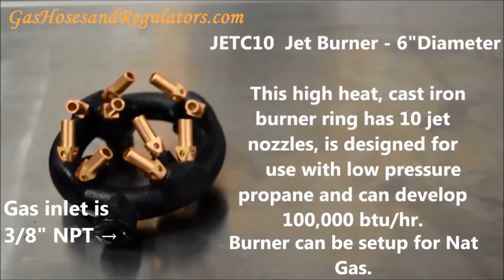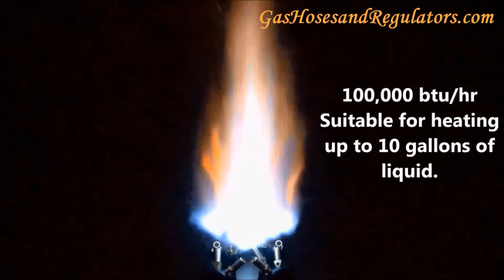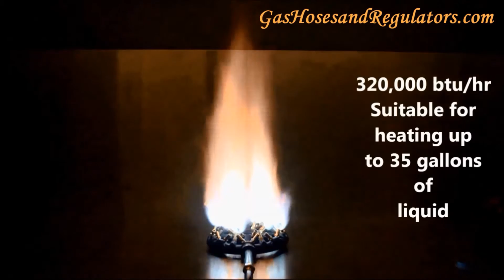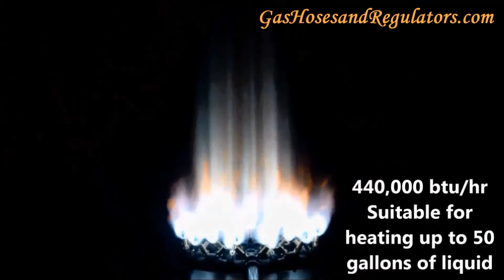JET BURNERS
What is a Ring Jet Burner?
High heat ring jet burners have been around since the early 1900's and have proven to be one of the best systems for applications that require a great deal of heat.  These high heat, cast iron jet burners can produce up to 432,000 BTU of heat per square foot of burner area, require no adjustments, and develop temperatures of up to 1900 degrees F.   Unlike a conventional cast iron burner which has a burner head, a throat, and a venturi, these burners accomplish the mixing of the air and gas by air intake at the base of each brass jet.   The orifice is in the base of the brass jet.   The air/gas mixing begins in the brass jet and continues to the hottest part of the flame which is usually at a 10" distance from the top of the brass jets.   Roofing contractors commonly use the big cast iron jet burners as roofing tar pot heaters and also for heating asphalt.

Imagine the uses of jet burners like this in outdoor cooking when you need to get a really BIG pot up to temperature right away.   Our cast iron jet burners are individually bench tested to insure that they deliver serious heat like no others.

We are open Mon-Fri
from 9 a.m to 6 p.m Central Time
and Sat 10 a.m to 4 p.m